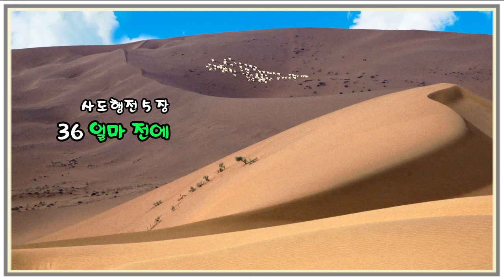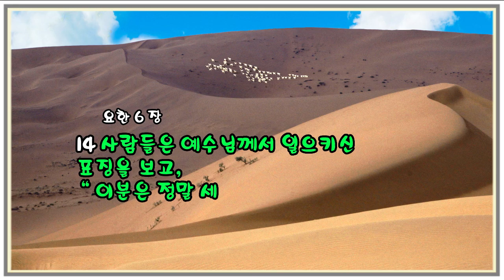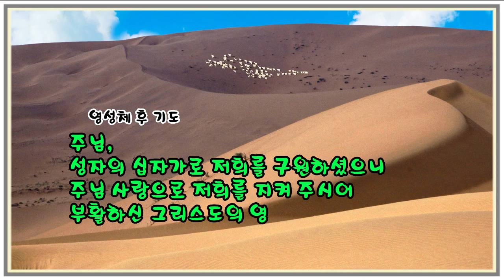매일미사 (독서, 복음, 강론 ) 2023년 4월 21일 [부활 제2주간 금요일] ㅣ김규동 요나 신부님 강론 ◎강욱남 루치오 편집